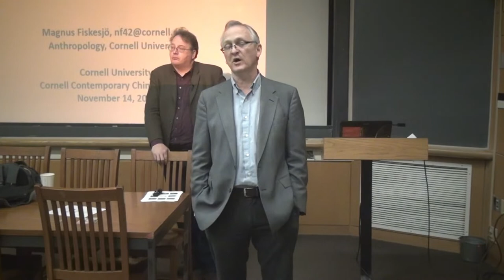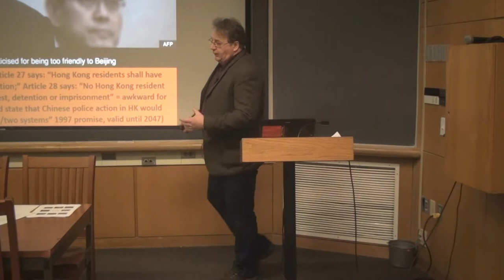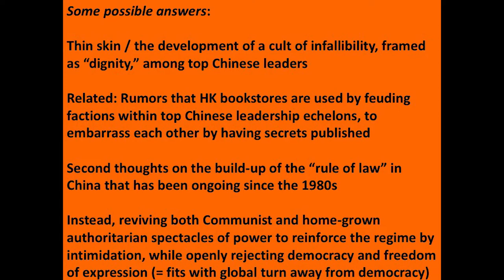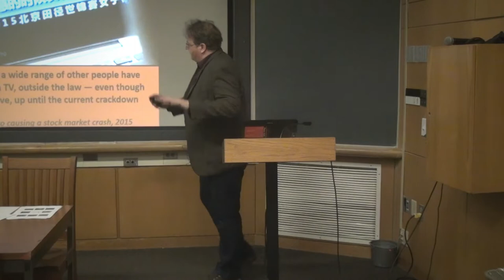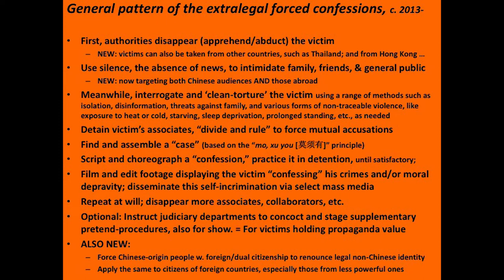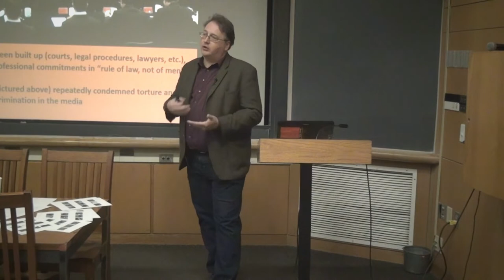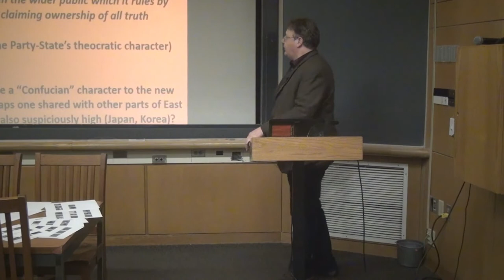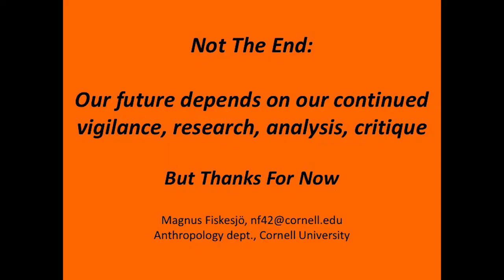TV Tears Made of Fear: Anatomy of the Spectacle of Power on Display in China's Forced Confessions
CCCI Lecture Series: Professor Magnus Fiskesjö (Associate Professor of Anthropology, Cornell University) - "TV Tears Made of Fear: Anatomy of the Spectacle of Power on Display in China's Forced Confessions"

After years of building a new system of courts of law, and after many solemn declarations to prohibit police torture and forced confessions (which both have been longstanding, publicly acknowledged problems in China), the Chinese authorities have recently reverted to extrajudicial show "trials" reminiscent of Maoist times. Select victims are detained and in due course forced to go on state TV and perform statements of self-incrimination which clearly have been rehearsed under duress. These choreographed spectacles of public confession are widely regarded as fake -- not least because several new witness accounts from former detainees emerged during 2016, which have revealed the current techniques used in some detail, and which unavoidably evoke Kafka's masterful allegory in The Trial on how self-incrimination is induced from the innocent, by the powerful. However, the question remains what is the purpose of this, and how we should interpret the case of contemporary China. This presentation addresses the tragedy of historical antecedents as one part of the explanation, but also focus on sketching what power structures are built through these spectacles of forced confessions.